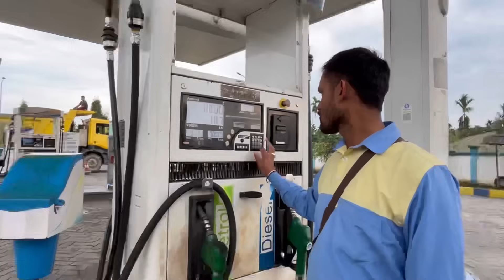Mera Dost Chupke se Shaadi kiya | Girlfriend ko Dhoka diya 😂